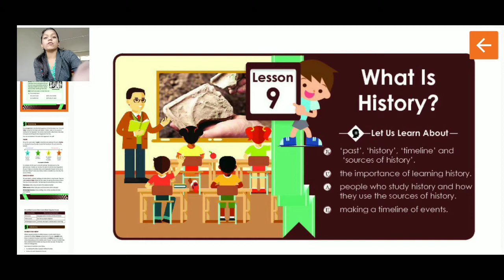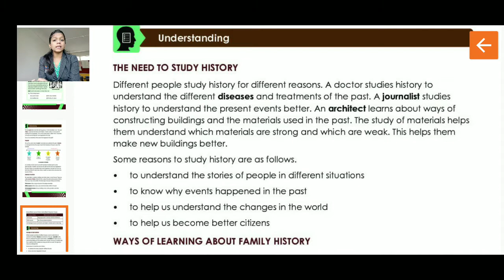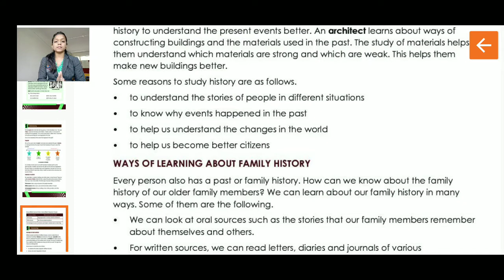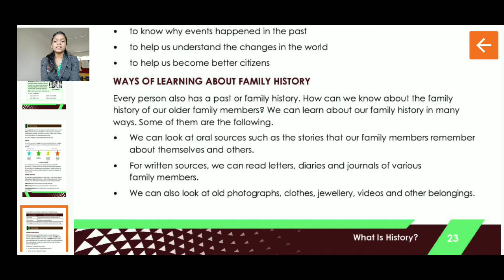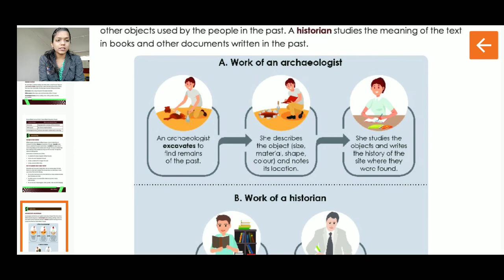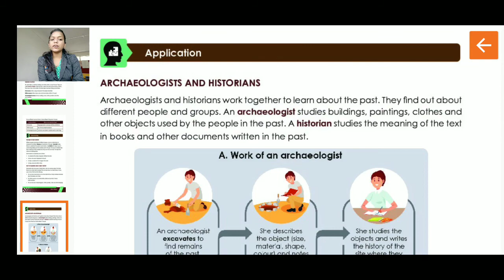GRADE 3 EVS 2 What is History?